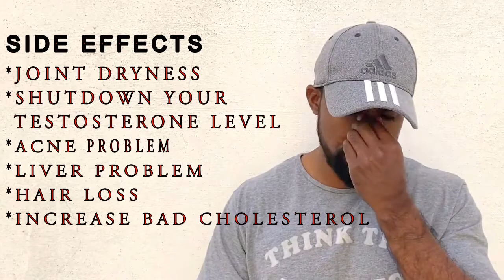What is WINSTROL ? WINSTROL පිළිබඳ දැනගන්න? Sinhala ||සිංහල භාෂාව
follow doctor description

 for only education

ORAL AND INJECTABLE FORM AVAILABLE,
 ONLY FOR CUTTING CYCLE
ALWAYS SAFTY DOSE

cycle 6 to 7 weeks only
PCT is must